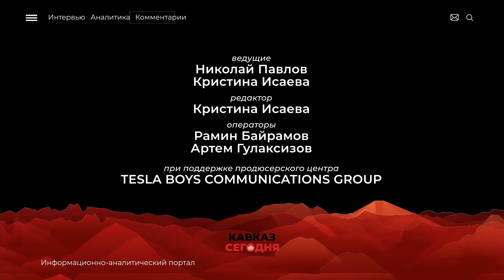Конь – символ Кавказа | 14+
Эти животные никого не оставляют равнодушными. Красивые, грациозные и умные. Лошади на Кавказе фигурировали во всех этапах истории, да и сейчас отмечается настоящий бум на скакунов. Они незаменимы в горных походах, участвуют в марафонских забегах и даже лечат детей. О конях – символе Кавказа – новый выпуск «Кавказ Сегодня».

Тайм-коды

00:00 Коротко в этом выпуске
01:09 Слышали о конных прогулках на Медовых водопадах?
02:10 Что такое иппотерапия и что она лечит?
02:56 Можно лошадок подергать за хвост?
03:39 Наш редактор Кристина и Добрый конь
04:25 Международные соревнования по конным пробегам в Мин-Водах
05:17 Победитель Кубка России Николай Гоголь
05:46 Центр иппотерапии для 150 детей в Ессентуках
06:21 Влад Шанков о центре иппотерапии
07:17 Лошадиный бум в КЧР на 50 000 вороных!
07:53 Какие они: чистокровные породы лошадей?
08:19 Карачаевская лошадь
08:58 Отец Сергий и его страсть к лошадям
09:45 Как иппотерапия помогла мальчику Лёше?
10:41 Откуда берется любовь к лошадям?
10:59 Лошадь – как бренд
11:09 Любовь к лошадкам с детства...
11:48 Почему лошади нравятся всем? (Ну почти всем)
12:17 Подарок Путину – платиновый жеребец!
12:49 Почему именно конь – символ Кавказа?

Задавайте свои вопросы и делитесь впечатлением в комментариях